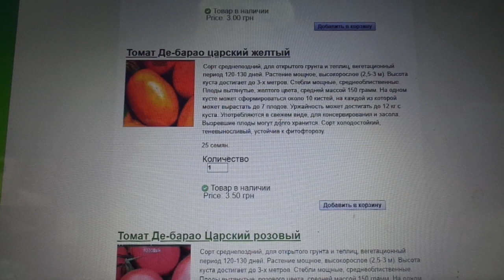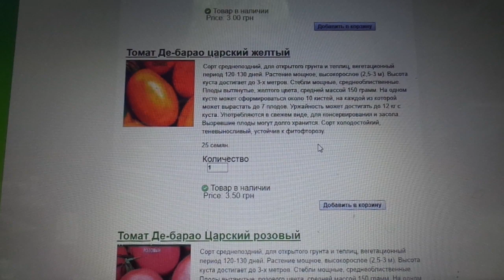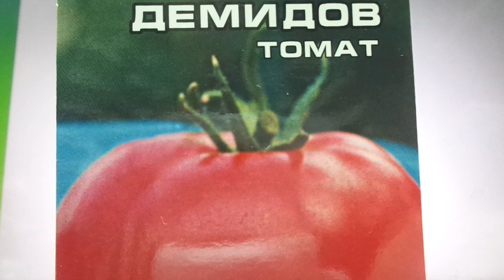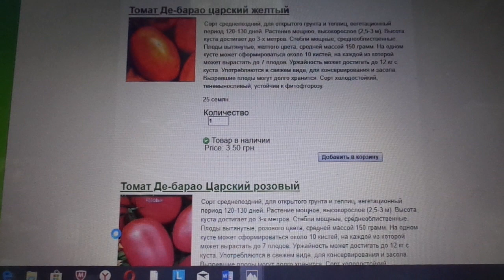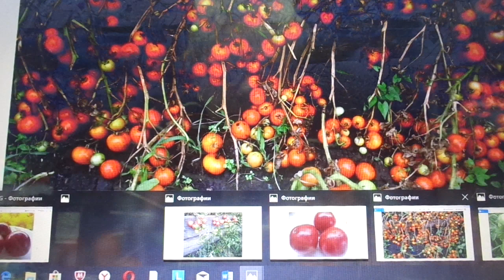КАК ВЫБРАТЬ САМЫЕ ТЕНЕВЫНОСЛИВЫЕ ТОМАТЫ? Ольга Чернова.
Какие томаты теневыносливые? Этот вопрос очень часто задают не только начинающие огородники - ведь участки у нас небольшие и солнечных мест всем не хватает. В этом видео я расскажу вам по какому принципу нужно выбирать сорта томатов для выращивания в затененных местах.